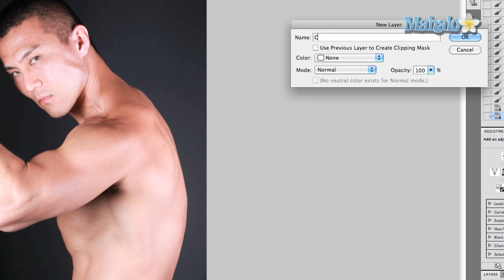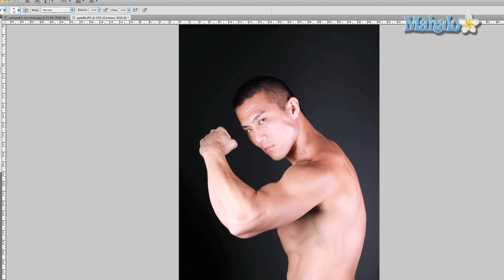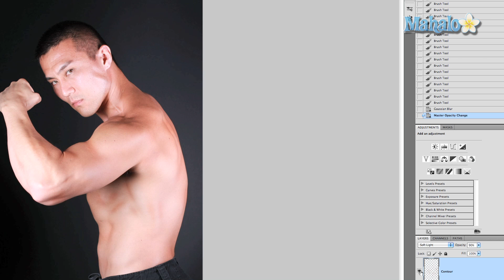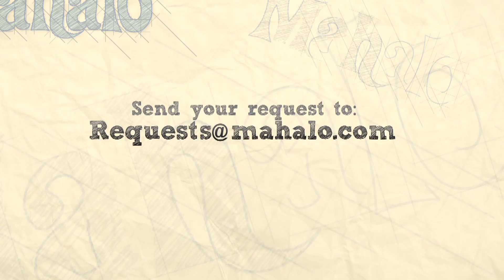Body Shape Shadows - Photoshop Tutorial